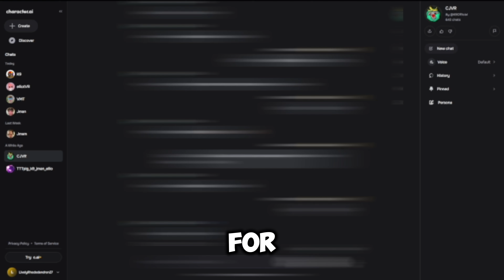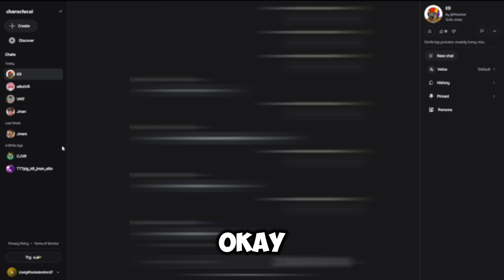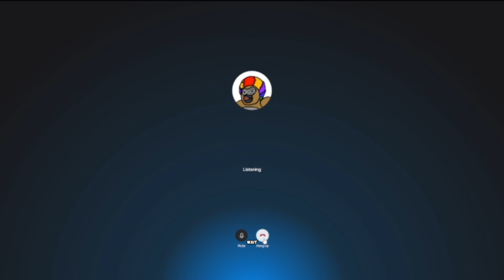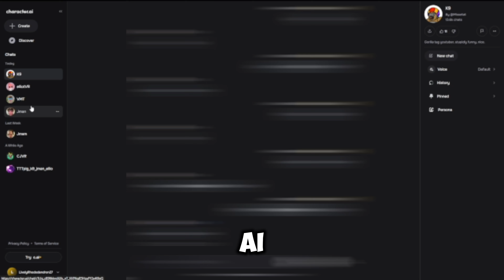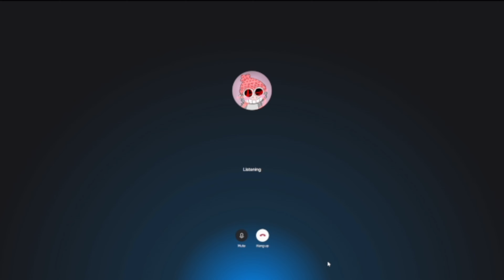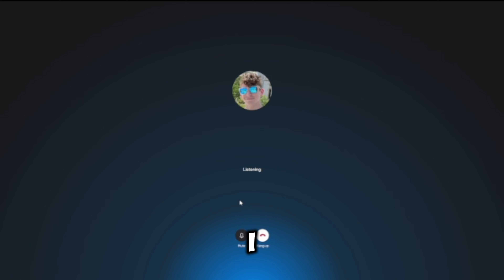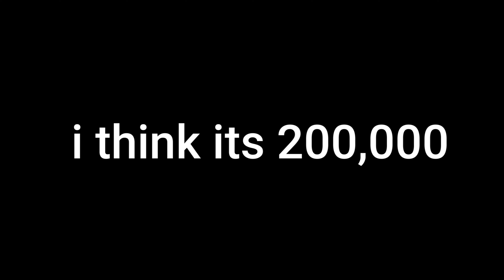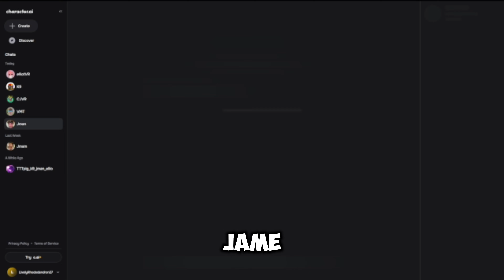I Called Gorilla Tag YouTubers (HILARIOUS)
@SourberryVR  for this video he made this